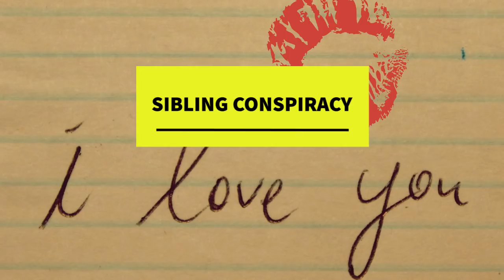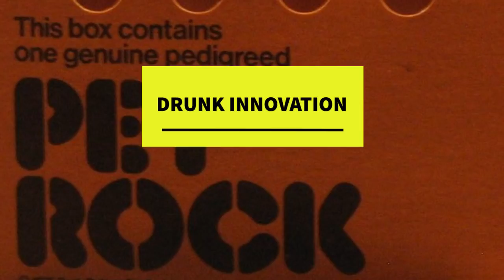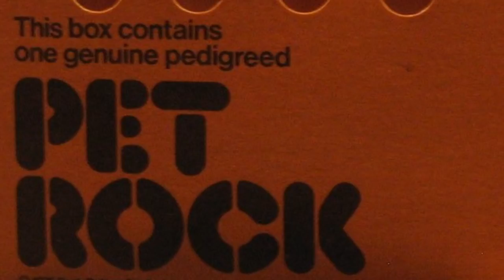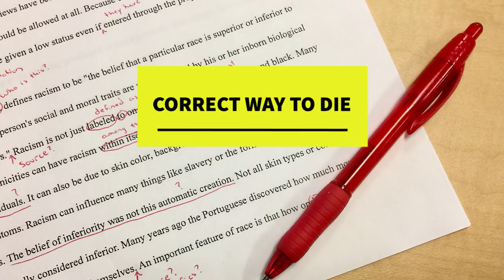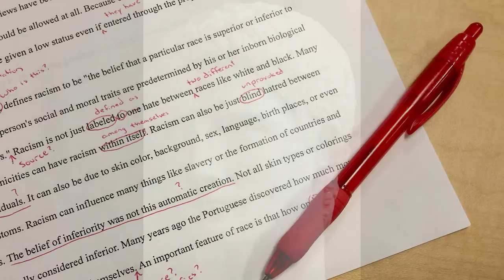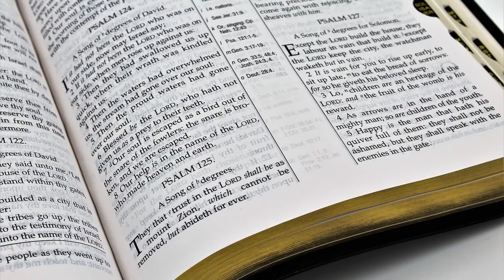Fun With Facepalm 3rd Edition History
Thanks for joining me for Fun With Facepalm, where we go over experiences with people how are lacking in the intelligence department. I hope you enjoy!